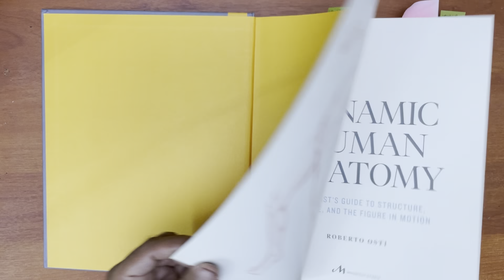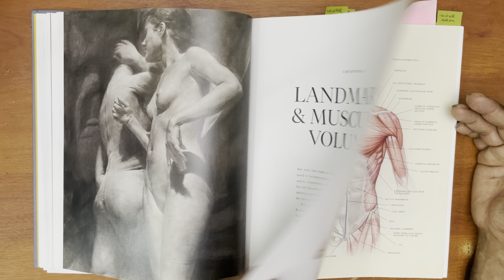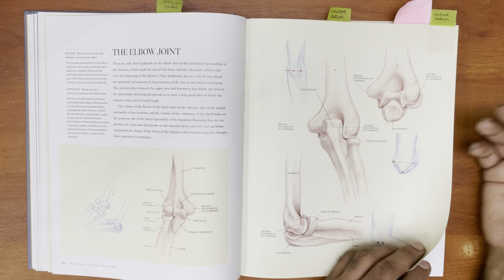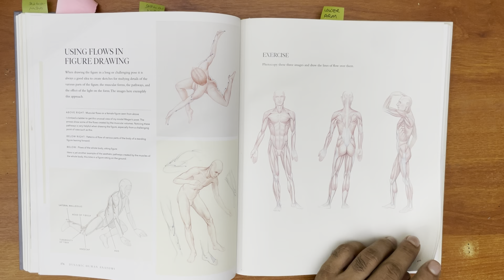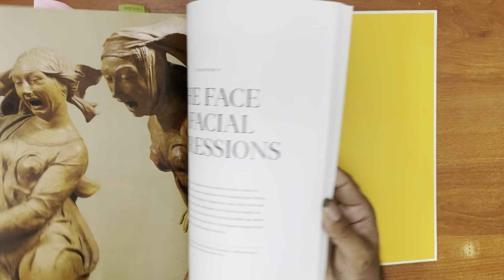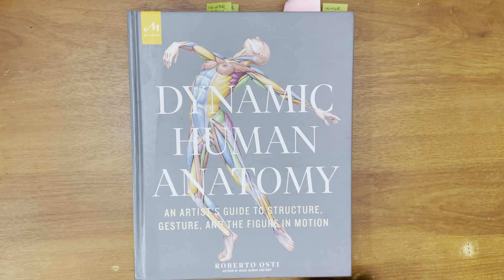Little Known Gem - Dynamic Human Anatomy: An Artist's Guide to Structure, Gesture - Book Review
Dynamic Human Anatomy: An Artist's Guide to Structure, Gesture, and the Figure in Motion by Roberto Osti

OIL PAINTS
Daler-Rowney Georgian Oil Jumbo Set

PASTELS
Rembrandt Soft Pastels Basic 30 Half Stick Set

Conté à Paris Sort Pastels with 50 Assorted Colors

Savoir-Faire Sennelier Soft Pastels Half Stick Set 80/Pkg

Faber-Castel Pitt Pastel Colouring Pencil Set of 60

PanPastel 30203 Ultra Soft Artist Pastel 20 Color Set - Portrait w/Sofft Tools

Panpastel Ultra Soft Artist Pastel Painting Set, 20-Pack

Chalk-Pastel Pencil - STABILO CarbOthello - ARTY+ - Tin of 24 - Assorted Colors

Carb-Othello Pastel Pencil 60 Color Set

INKS
Noodler's Ink Refills Polar Black 3oz. Bottled Ink

Noodler's Ink Fountain Pen Bottled Ink, 3oz, Bulletproof 54th Massachusetts

Noodler's Black Waterproof Fountain Pen Ink - Bulletproof,3 ounce

PENS & NIBS
Nikko Manga Pen Nib N-Gpen, 10 Nibs (1 Pack) with Anti Rust Paper for Storage

Tachikawa Comic Pen Nib Holder, Model 40 (T-40)

Lamy joy calligraphy fountain pen - black - 1.5mm

Pilot Prera Medium-Nib Fountain Pen, Slate Gray Body (FPR-3SR-SGY-M)

Kaweco Liliput Brass Fountain Pen (Brass) (Fine)

SAKURA Pigma Micron Fineliner Pens - Archival Black and Colored Ink Pens - Pens for Writing, Drawing, or Journaling - Black and Colored Ink - 05 Point Size - 16 Pack

SAKURA Pigma Micron Fineliner Pens - Archival Black, Colored Ink Pens for Writing, Drawing, Journaling - 05 Point Size - 8 Pack

PAPER
Canson C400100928 XL Series Pen & Ink White, 9-x-12-Inch

Canson XL Series Bristol Paper, Smooth, Foldover Pad, 11x14 inches, 25 Sheets (100lb/260g) - Artist Paper for Adults and Students - Markers, Pen and Ink

Borden & Riley 11" x 14" #234 Paris Paper Pad, 176 GSM/108 LB, 40 White Sheets

Strathmore Series 400 Sketch Pads 9 In. X 12 In. - 2 pack - 100 Pgs Each

RedBubble:   RomelMadray.redbubble.com